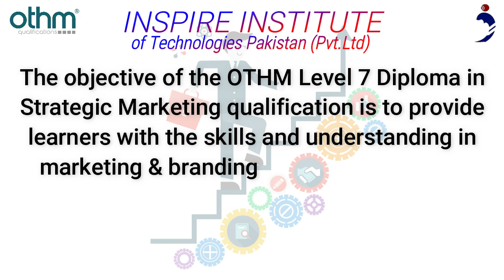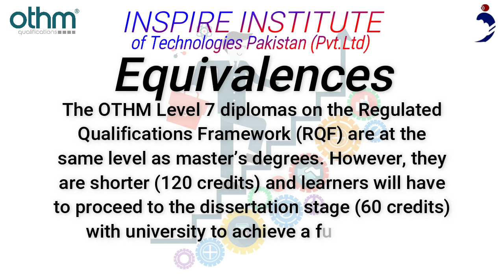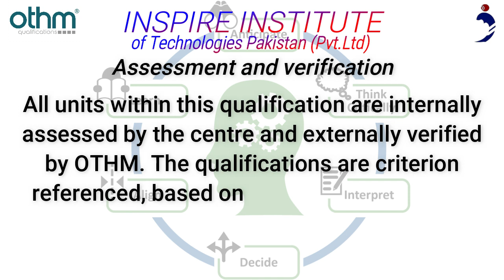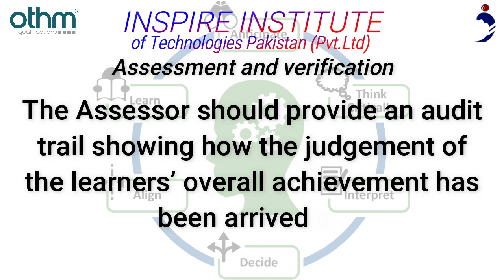OTHM Level 7 Diploma in Strategic Marketing in Islamabad, Pakistan